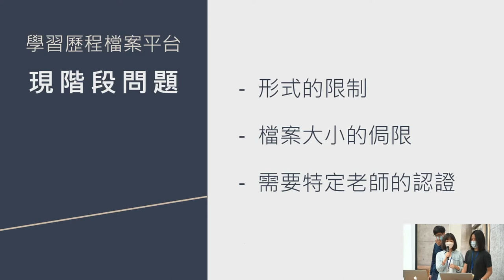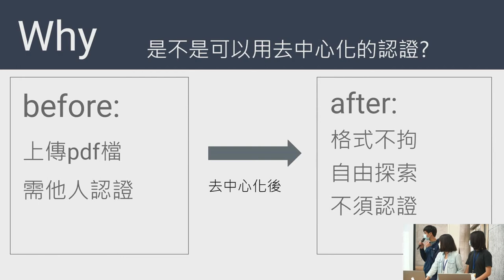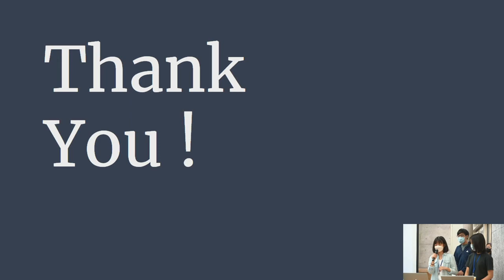hackath49n 第肆拾玖次全糖去冰黑客松 提案 學習鏈